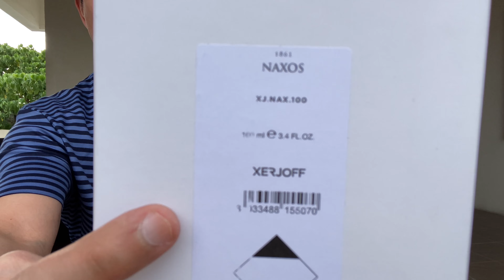Guerlain Vetiver Part 2 | Review ni Kuya Ditto | Kilatis | Encre Noire | Terre d'Hermes | Naxos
Review is in Filipino. In this Part 2 Episode, Kuya Ditto of Kilatis continues his review of Guerlain Vetiver as he compares it to other popular vetiver perfumes such as Encre Noire of Lalique and Terre d'Hermes of Hermes. Other perfumes mentioned are Sycomore from Chanel, Fils De Dieu of Etat Libre d'Orange and Naxos from Xerjoff. Watch till the end to know Kuya Ditto's take.